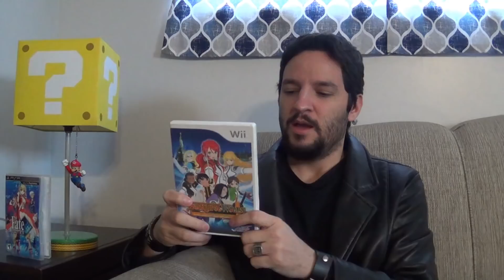The BEST Visual Novel JRPG of ALL TIME!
This is what I consider to be the absolute BEST visual novel RPG I've ever played! Check it out!

CGRUndertow & HdMaxReviews